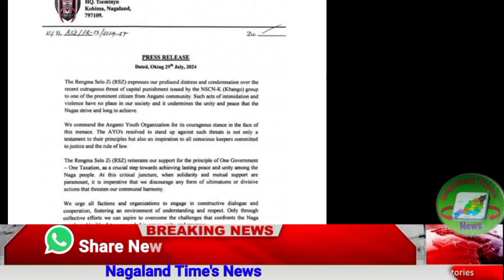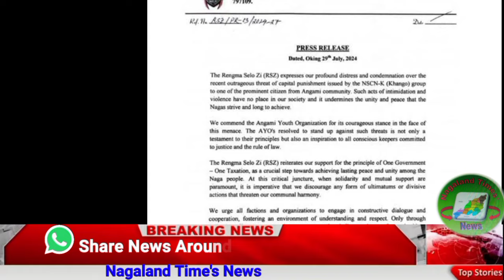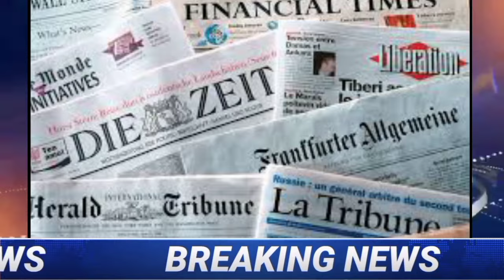Breaking News| Dimapur police Clarifies on Niuland Police Chase Incident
Nepal plane crush
Nagaland Times
Nagaland Times News

                          Thankyou